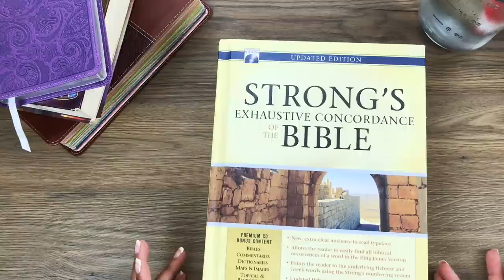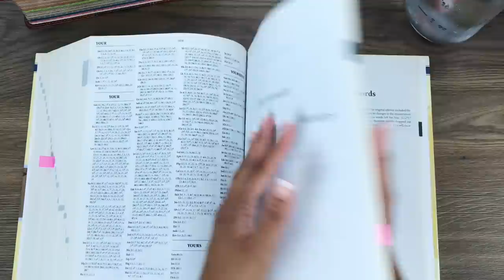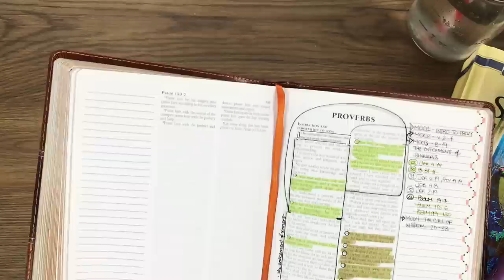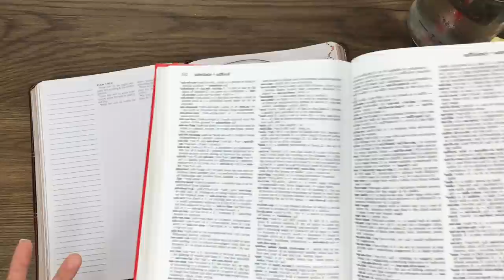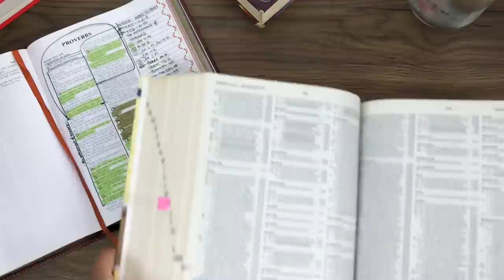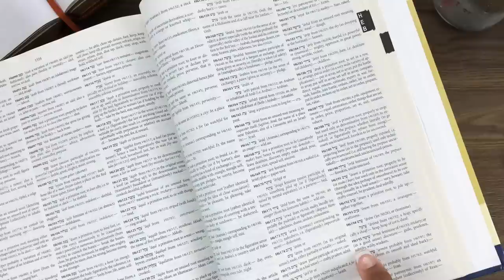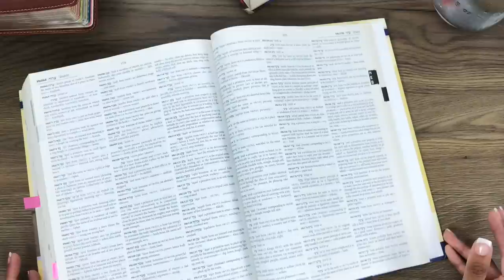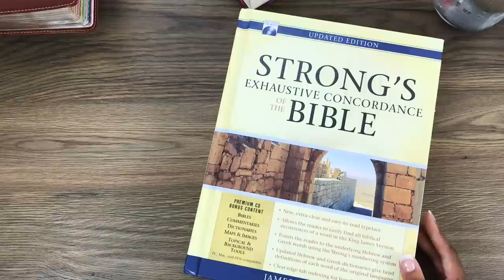HOW TO USE A CONCORDANCE | THE BIBLE STUDY PROJECT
Here are all the links! Let me know if you have any questions :)

— Strong's Exhaustive Concordance
— Wide Margin KJV Bible
— Another Wide Margin KJV Bible that I have my eye
— ESV Scripture Journals

Bible study supplies -

— Ink Joy Gel Pens
— Pigma Micron Pens
— Colleto Pens
— Pilot G-2 .07 Pens
— Zebra Mildliners
— High Gliders
— Wite Out EZ Correct
— Post it Notes